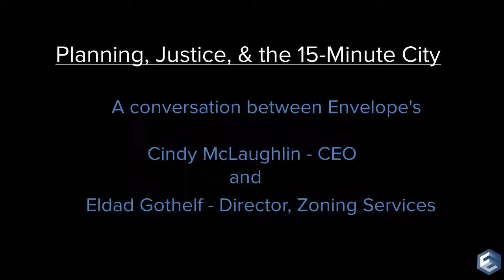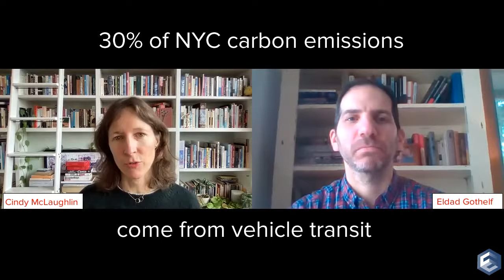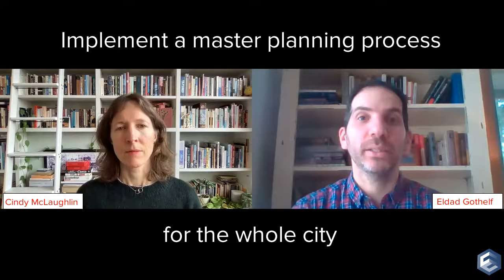Planning, Justice, & the 15-Minute City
Envelope's CEO Cindy McLaughlin and Director, Zoning Services Eldad Gothelf engage in a discussion about what we have learned about our cities from the pandemic and how to turn this crisis into an opportunity to build a better urban future.

They talk about New York City's need for a master planning process, how to work towards the 15-minute city ideal, and how none of it matters unless it all gets filtered through the lens of social justice.

This video originally appeared at Unissu's 2021 RE:Connect conference.